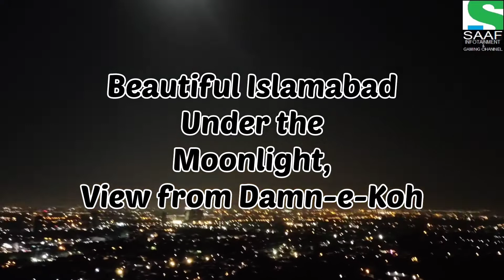Islamabad Night View from Damn-e-Koh | Islamabad in Moonlight | Panoramic View of Islamabad